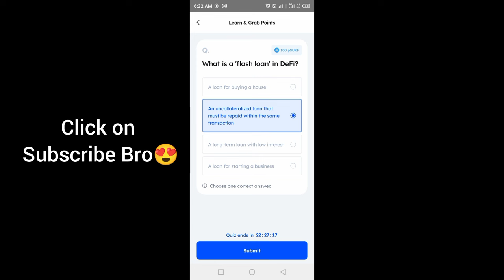Marina Protocol Crypto Airdrop Answers Today 15 october 2024 | Quiz Answers Today